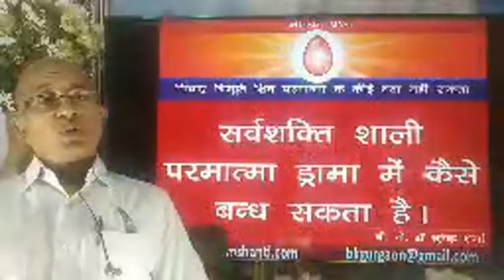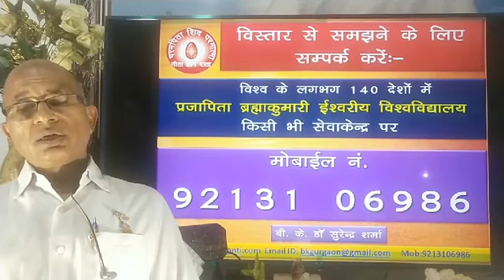सर्व शक्ति शाली परमात्मा ड्रामा के बंधन में कैसे बंध सकता hai? /BK Dr Surender Sharma